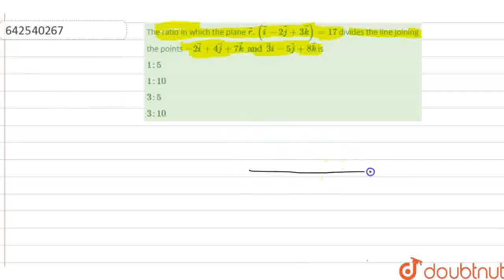The ratio in which the plane vecr.(veci-2 vecj+3veck)=17 divides the line joining the points -2v...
The ratio in which the plane vecr.(veci-2 vecj+3veck)=17 divides the line joining the points -2veci+4vecj+7veckandvec3i-5vecj+8veck is
Class: 12
Subject: MATHS
Chapter: THREE-DIMENSIONAL GEOMETRY
Board:IIT JEE

👉 Have Any Query? Ask Us.